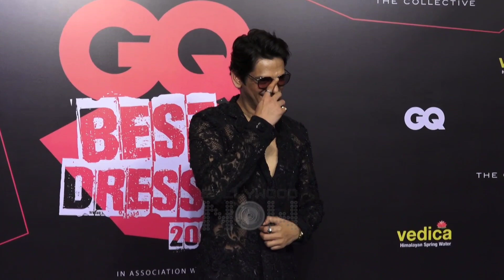'Darlings' Teases Media At Vijay Verma's Entry At GQ Best Dressed Awards 2022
Darlings Actor Vijay Verma is Seen Having a fun Moment With paps and media at GQ Dressed Awards.